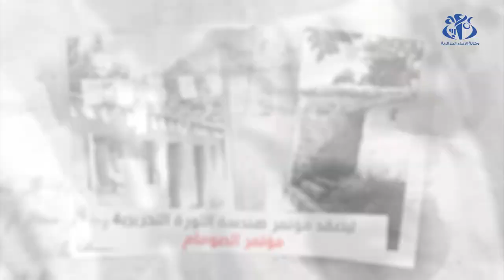مؤتمر الصومام : لحظة حاسمة على طريق النصر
الجزائر(وأج)- تحيي الجزائر الذكرى الـ 66 لمؤتمر الصومام الذي احتضنته قرية إيفري اوزلاغن -الولاية التاريخية الثالثة- في 20 أوت 1956. بصفته احد المواعيد المفصلية في تاريخ ثورة نوفمبر، التي أعطت نفسا جديدا لها بالتنظيم المحكم في الجانبين السياسي والعسكري.